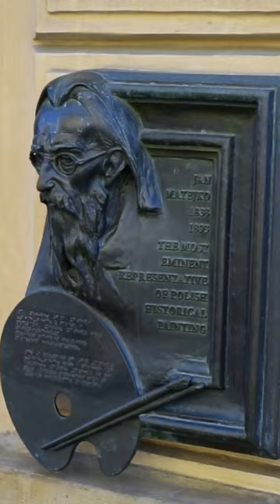Spacer po jednej z najdroższych ulic w Polsce - Floriańska w Krakowie